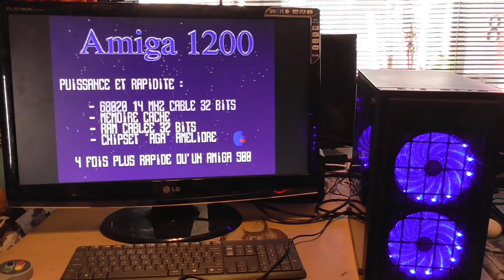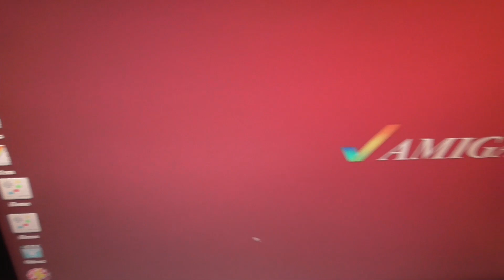Amiga emulatie op een oud laptop moederbord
Het is een samenstelling van een oud AMD laptop moederbord en een nieuwe pc-kast die ik ooit verkeerd had gekocht en was te klein voor mijn pc moederborden, dus heb ik dit laptop moederbord er in gezet. Het draait goed en vlot. Ik had ook een Amiga 880Kb diskette drive in gemonteerd, middels een zelfgemaakte interface, maar deze is plots uitgevallen, waarschijnlijk door de ouderdom. Zo zie je maar, bij mij gaat er niets verloren en maak er altijd iets anders van, want ik ben tegen de wegwerpmaatschappij.